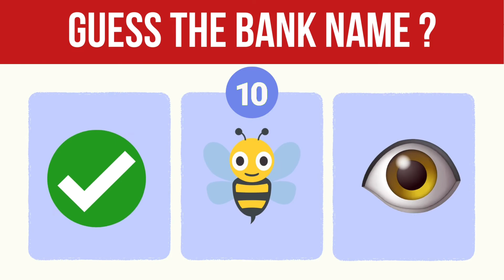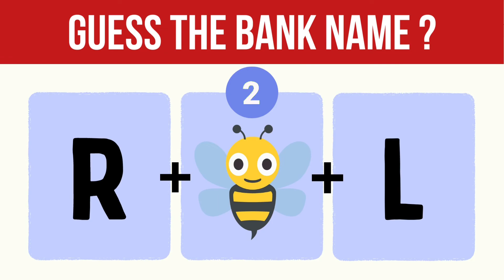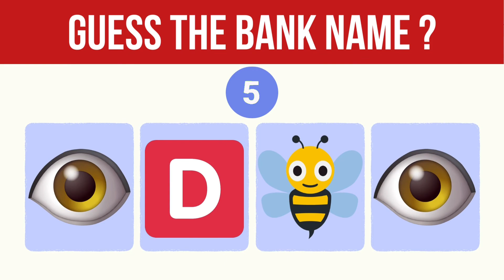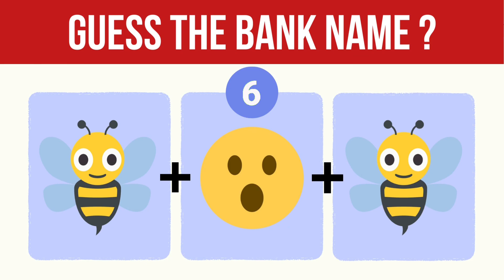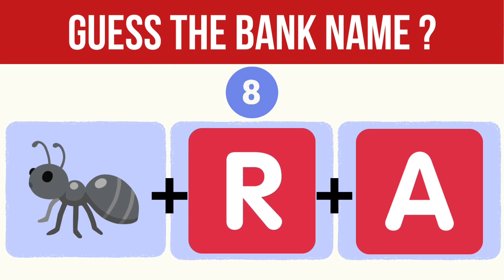CAN YOU GUESS THE BANK NAME IN 10 SECONDS? | EMOJI PUZZLE | EMOJI CHALLENGE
Riddle Axom presents some riddle puzzles for you. You have 10 seconds for each to guess the bank name by the emojis. We hope you will enjoy the video. Comment down how many you guess correct!

HAVE A WONDERFUL DAY!!!
-Riddle Axom